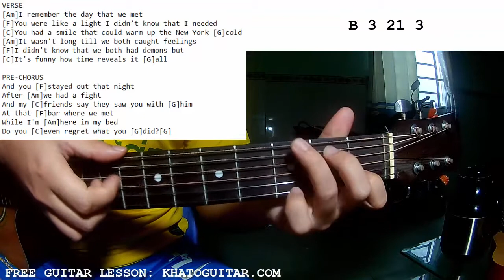Dean Lewis - Hurtless | Guitar Tutorial